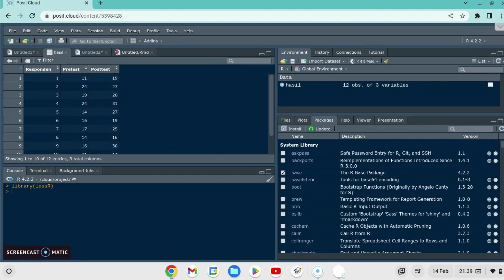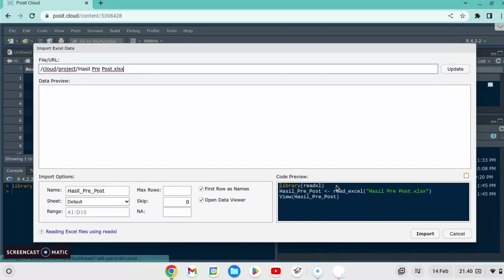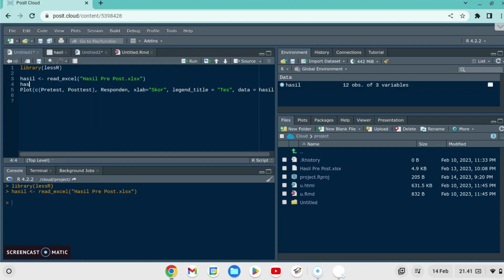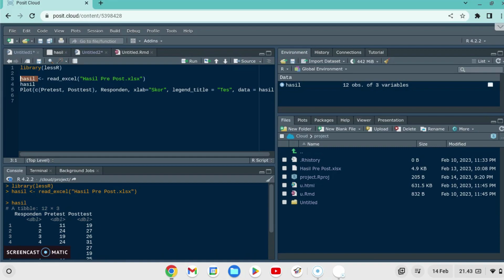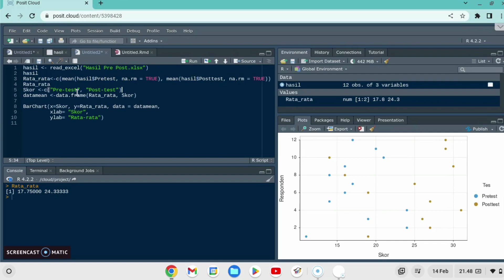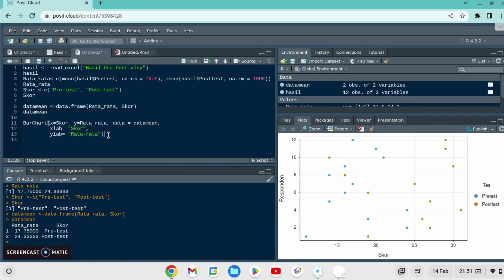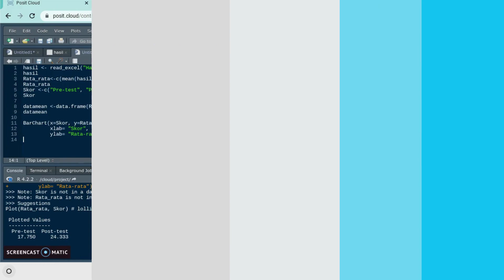Cara Membuat Visualisasi Data Pretest dan Posttest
👉Selamat datang di Tutorial Program R, berikut ini merupakan video Tutorial Cara Membuat Visualisasi Data Pretest dan Posttest